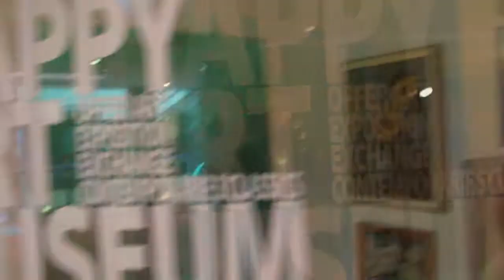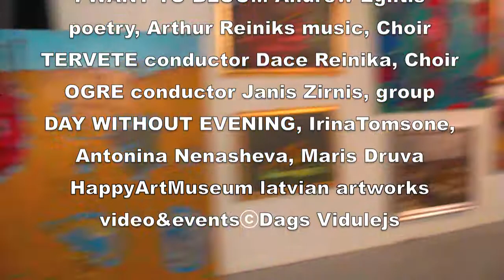Kori "TĒRVETE" un "OGRE" Reinika dziesma LAIMĪGĀS MĀKSLAS MUZEJĀ Happy Art Museum @ Galleria Riga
Merry Christmas to everybody!!!& HappyArt New Year
HappyArtMuseum@GalleriaRiga
Art exchange change the world in love

"I WANT to bloom" Andrew Eglītis Poetry by Arthur Reiniks
Choir conductor TĒRVETE Dace Reiniks
OGRE choir conductor Jānis Zirnis
Group DAY WITHOUT EVENING
Irina Thompson, Antonina Ņenaševa Maris Druva
HappyArt collection Latvian artworks

HappyArtMuseum @ GalleriaRiga
450m2, 100 chairs, free WiFi free admission
for 5 years 12:00 to 21:00 without a holidays